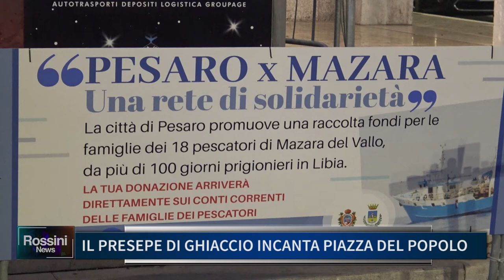IL PRESEPE DI GHIACCIO INCANTA PIAZZA DEL POPOLO